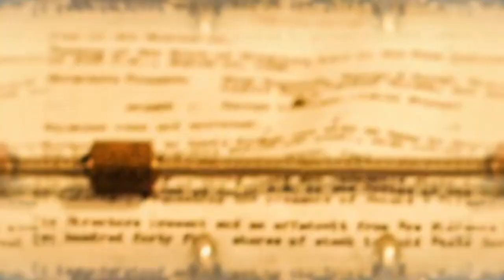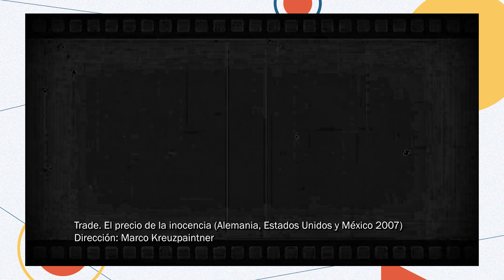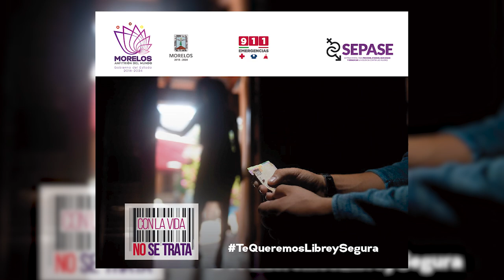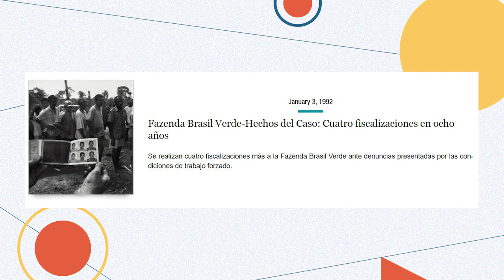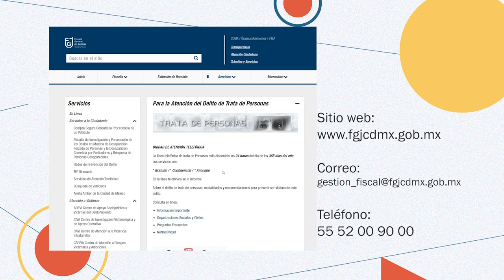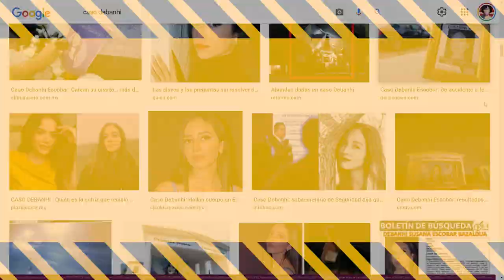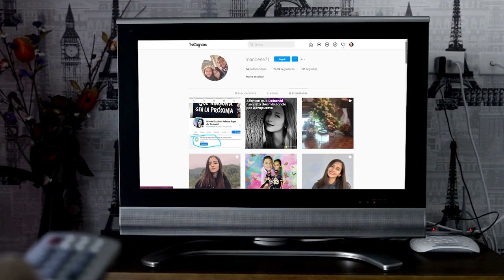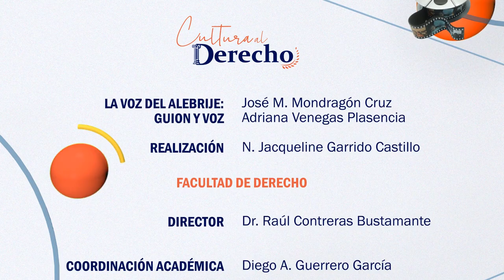Cultura al Derecho. El precio de la inocencia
Diego A. Guerrero y la Dra. Julieta Morales Sánchez, conversan sobre los temas que aborda la película El precio de la inocencia, dirigida por Marco Kreuzpaintner.
¿La inocencia debería tener un precio? ¿Cómo y dónde pagamos por ella? En un país en el que caminar por la calle a plena luz del día, y ni hablar de la oscuridad letal de sus recorridos, las mujeres, adolescentes y niñas, son la presa irreprochable de aquellos que sueñan con un final de cuento cruel y desgarrador.

El precio de la inocencia cuneta la historia de Jorge, un chico mexicano de 17 años que emprende un viaje sin fin en busca de su hermana Adriana, de 13 años, quien ha sido secuestrada por un grupo de tratantes de blancas que opera en la frontera entre Estados Unidos y México. Mientras Jorge intenta averiguar el paradero de su hermana, conocerá a Ray, un policía texano, que también busca a su hija secuestrada.